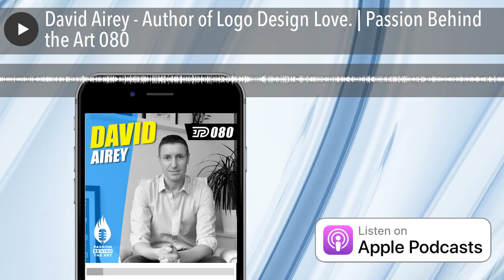David Airey - Author of Logo Design Love. | Passion Behind the Art 080